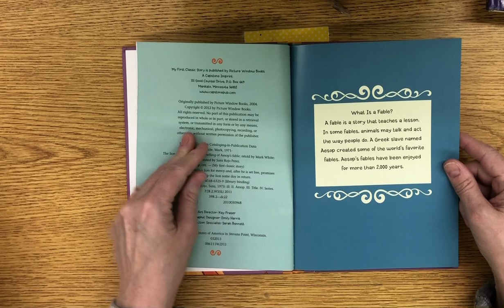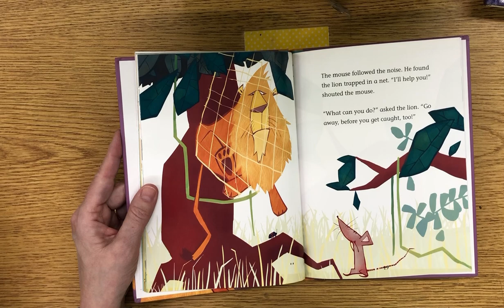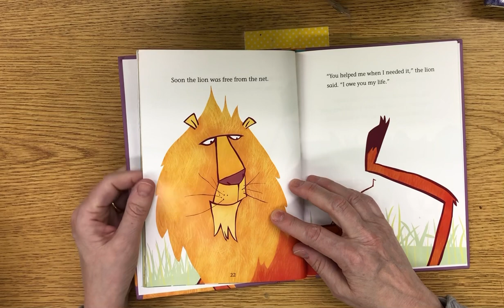The Lion and the Mouse: A retelling of Aesop’s Fable by Mark White read aloud book